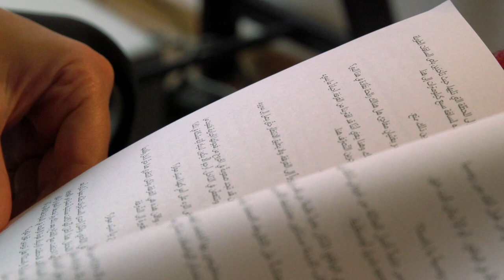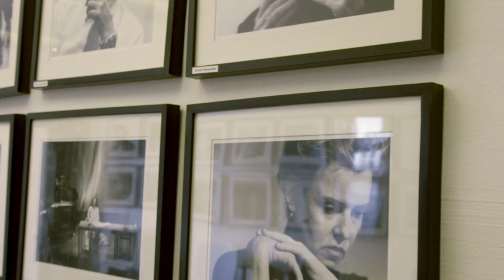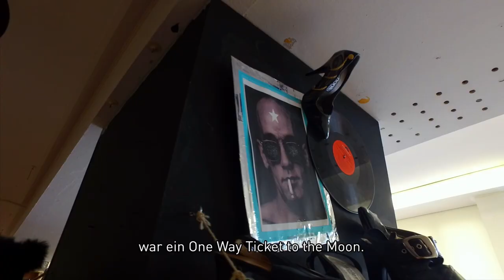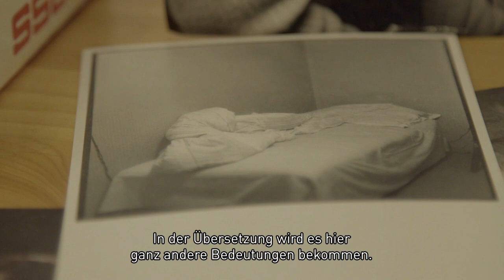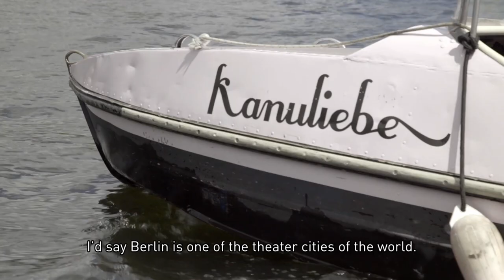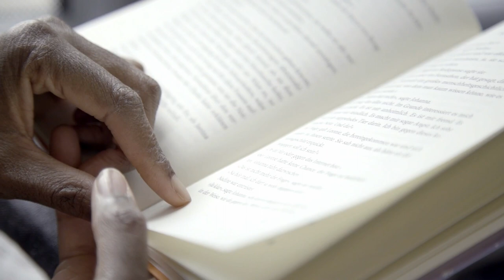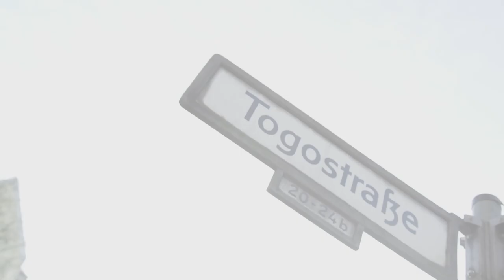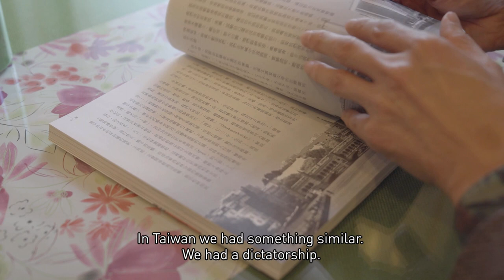Berlinli On Yazar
Rasha Abbas, Priya Basil, Zaza Burchuladze, Kevin Shih-Hung Chen, Ricardo Domeneck, Julia Kissina, Mehdi Moradpour, Samanta Schweblin, Stanislaw (Stan) Strasburger... Lazkiye, Tiflis ve São Paulo’da doğdular. Kazvin, Beyrut ve Moskova’dan ayrıldılar. Berlin’de yaşıyor ve yazıyorlar. Literarisches Colloquium Berlin (Berlin Edebiyat Kolokyumu) Berlinli on yazarın portresini Sınırları Aşan Edebiyat projemiz kapsamında bizlerle paylaşıyor.

Rasha Abbas: Gazeteci-yazar. 1984'te Lazkiye, Suriye’de doğdu, Şam’da büyüdü. Şam Üniversitesi’nde gazetecilik okumaya başladı, 2007'de eğitime ara verildiği için mezun olamadı. 2008'de yayımladığı ilk kısa öykü derlemesi Adam Hates Television (Adam Televizyondan Nefret Ediyor) ile Arap Kültür Festivali’nde Yeni Yazar ödülünü aldı. Öyküleri ve köşe yazıları PEN Atlas, Words Without Borders, The Common dahil olmak üzere çeşitli mecralarda yayımlandı. 2012'de ülkesinden ayrılarak Beyrut’a yerleşti. 2014'te Jean-Jacques Rousseau bursuyla  Akademie Schloss Solitude’da okumak üzere Almanya’ya geldi.

Priya Basil:  Kenya’da büyüdü, İngiltere’de okudu, şu anda Almanya’da yaşıyor. Lettre International, Frankfurter Allgemeine Zeitung, Neue Zürcher Zeitung, Die Zeit, Tagesspiegel, TAZ ve The Guardian’ın da arasında bulunduğu birçok gazete ve dergide yazıyor. Authors for Peace kurucularından. Commonwealth Writers' Ödülü, Dylan Thomas Ödülü ve Uluslararası Dublin Edebiyat Ödülü’ne aday gösterildi ve UNESCO tarafından düzenlenen 2008 “Book to Talk About” yarışmasında ikinci oldu. 2015'te Berlin Senatosu tarafından verilen çalışma bursunu kazandı.

Zaza Burchuladze: Roman ve oyun yazarı. 1973'te Tiflis, Gürcistan’da doğdu. 2013 yılında Berlin’de yeniden doğdu. Tiflis Devlet Sanat Akademisi’nde resim okudu. 1998 yılından beri Gürcistan gazete ve dergilerinde öyküleri yayımlanıyor. Deneysel yazma stili ve genellikle tabu sayılan seçtiği kışkırtıcı konularla dikkat çekiyor. Siyasi mutabakat, şiddet ve barbarlık, ideolojik ve dini konular ve cinsellik hakkında yazıyor.

Kevin Shih-Hung Chen(陳思宏): Gazeteci-yazar. Tayvan ve Çin’de yedi kitabı yayımlandı ve yılın Chiuko Kugu Ödülü, Lin Rong San Edebiyat Ödülü ve Tayvan Edebiyat Ödülü gibi prestijli ödüller kazandı. Gazeteci olarak Tayvan MacroView TV sunucusu ve Performing Arts Review dış muhabiri. Oyuncu olarak Hannes Stöhr'ün 'Global Player' ve Monika Treut'un 'Ghosted' filmlerinde ve diğer Alman sanat filmlerinde rol aldı.

Ricardo Domeneck: Şair, kısa öykü ve deneme yazarı. 1977'de São Paulo, Brazilya’da doğdu. Altı şiir kitabı yayımlandı: Carta aos anfíbios (2005), a cadela sem Logos (2007), Sons: Arranjo: Garganta (2009), Cigarros na cama (2011), Ciclo do amante substituível (2012) ve Medir com as próprias mãos a febre (2015). Şiirleri pek çok dile çevrildi. Amerikalı şair ve müzisyen Ellison Glen ile birlikte Berlin’deki Gully Havoc plak şirketini yönetiyor. Berlin’de çalışıyor ve yaşıyor.

Julia Kissina: 1990 yılına kadar Moskova’da yaşadı ve samizdat yayımladı. Eserleri "Russian Flowers of Evil" dahil olmak üzere çağdaş Rus edebiyatı derlemelerinde yer aldı. Mitin journal, Kolonna, Obscuri viri ve Mesto pechati yazarlarından. Edebî eserleri pek çok dile çevrildi. Öykü kitabı Forget Tarantino Aufbau-Verlag ve romanları Frühling auf dem Mond ve Elephantinas Moscow Years Suhrkamp Verlag tarafından yayımlandı.

Mehdi Moradpour: Oyun yazarı ve çevirmen. Kazvin, İran’da fizik okudu. Leipzig ve Havana’da da Hispanik çalışmaları, sosyoloji ve Arap çalışmaları okudu. 2016 yılında Wiener Wortstaetten sürgündeki oyun yazarı ödülünü kazandı. 2017'de "pure land" oyunu ile Christian Dietrich Grabbe Ödülü'nü ve 2018'de body for now and today oyunu ile EURODRAM Network Ödülü'nü kazandı.

Samanta Schweblin: 1978'de Buenos Aires’te doğdu. Film ve televizyon okudu. Kısa hikâye kitapları El núcleo del disturbio (The Core of the Riot), Pájaros en la boca (Birds in the Mouth) ve  Siete casas vacías (Seven Empty Houses) ile Casa de las Américas, Juan Rulfo ve Ribera del Duero Kısa Kurgu ödüllerinin sahibi oldu. İlk romanı Fever Dream, İngilizceye çevrildi ve Tigre Juan ile Ojo Crítico ödüllerini kazandı ve 2017 Man Booker Ödülü’ne aday gösterildi.

Stanislaw (Stan) Strasburger: Yazar ve yayımcı. Kurgu, deneme ve eleştiri yazıları yayımlıyor. Polonya, Almanya, Avrupa ve Akdeniz bölgeleri etrafında şekillenen çok kültürlü kimlikler, göç, ütopya ve anma kültürü üzerine odaklanıyor. Yazıları Lehçe, Almanca, Arapça, Farsça ve başka dillerde yayımlanan kültürel ve edebiyat dergilerinde yer aldı. Polonya ve Almanya’da felsefe, sanat tarihi, psikoloji, dil bilimi ve Doğu çalışmaları okudu. Suriye ve Lübnan’da Arapça öğrendi.

Sharon Dodua Otoo:  2016 Ingeborg Bachmann Ödülü sahibi, aktivist, yazar ve Witnessed kitap dizisi editörü.  2012 senesinde yayımlanan ilk kısa romanı the things i am thinking while smiling politely. En son yayımlanan ve 2015’te İngilizceye çevrilen kısa romanı Synchronicity.